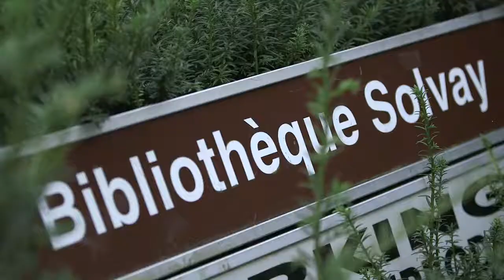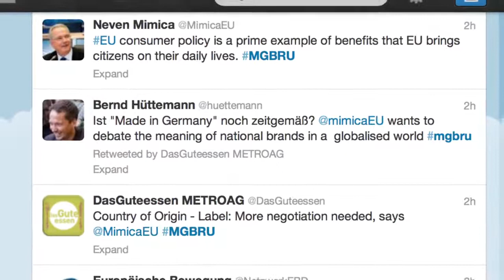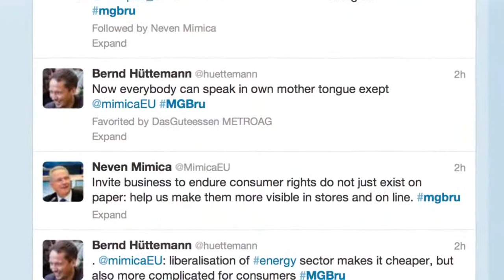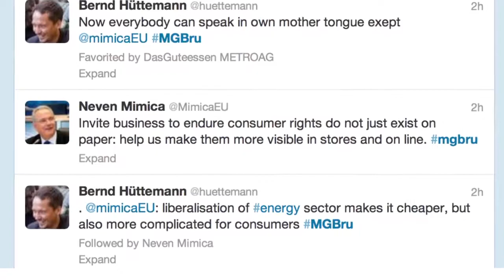Der Bericht - Neven Mimica @ Bruessler Mittwochsgesellschaft des Handels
Am 4. September 2013 fand zum ersten Mal die Brüsseler Mittwochsgesellschaft statt. Auf Einladung der METRO GROUP und der Bundesvereinigung der Deutschen Ernährungsindustrie und mit Unterstützung des Netzwerks Europäische Bewegung Deutschland diskutierten 130 Gäste in der Bibliotheque Solvay zum EU-Verbraucherschutz. Als Redner konnte Verbraucherschutzkommissar Neven Mimica gewonnen werden. Auch online und bei Twitter MGBRU wurde diskutiert.